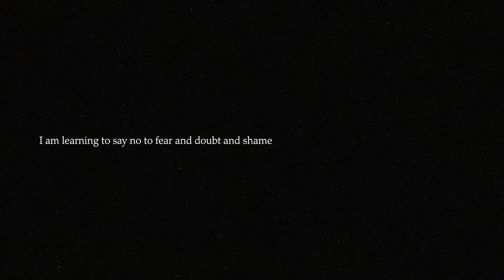Vivid Church at Home // September 6, 2020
You can tune into our live streaming of Church at Home by joining us on Sundays at 10am on YouTube, as well as at 11am, 1pm, 5pm and 7pm [PST]  If you'd like to know more about our ministry please visit us

We'd love to get to know you more, you can fill out an online connect card and someone from our team would love to connect with you!

To get into an Online Hub, please fill out a Hub contact form, and we'll gladly help you get plugged in to one!

Follow along Vivid Church on Instagram and Facebook! Up to gate information can be readily found through our Instagram and Facebook pages. We'd love to connect with YOU!